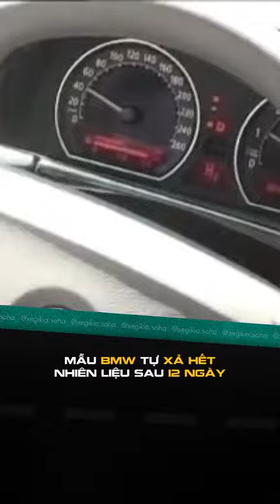Mẫu BMW tự xả hết nhiên liệu sau 12 ngày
XE GÌ KIA: Kênh giới thiệu, chia sẻ những video hữu ích về xe hơi, siêu xe, những tiện nghi về nội thất, ngoại thất về xe ô tô mới nhất...

Đăng ký theo dõi và chia sẻ tới cộng đồng ngay để mọi người xem và tìm hiểu về xe tại: